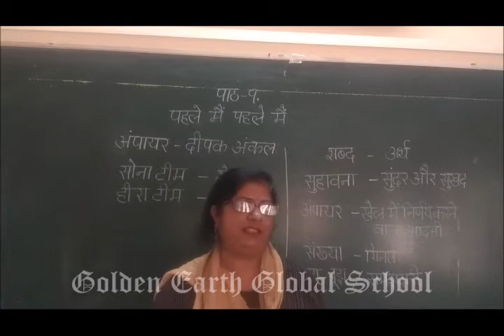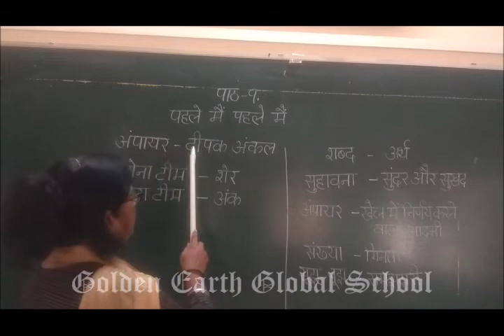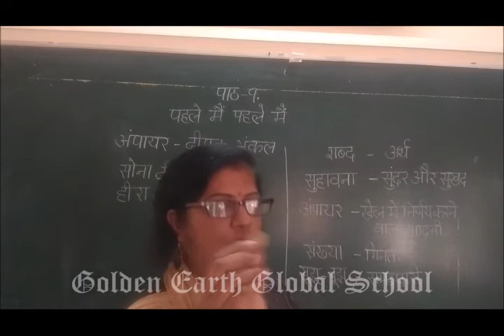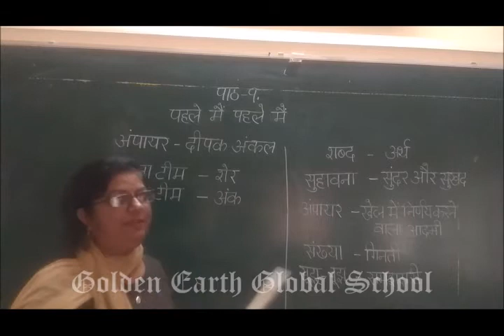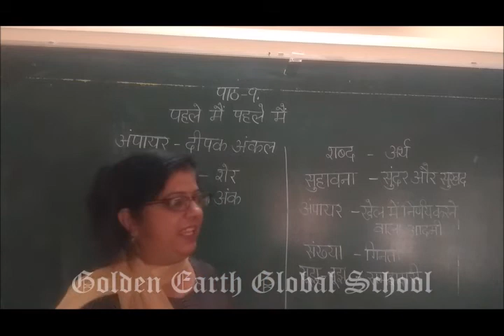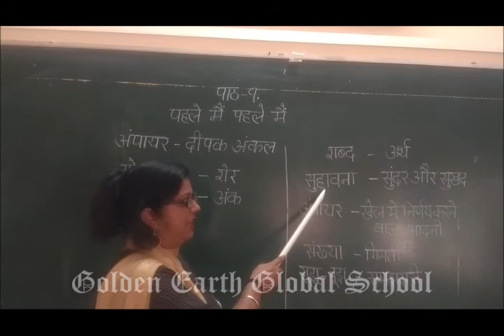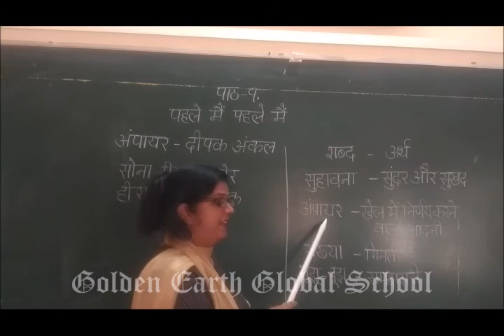Grade 2 | Hindi |Pehle Main | Golden Earth Global School, Sangrur